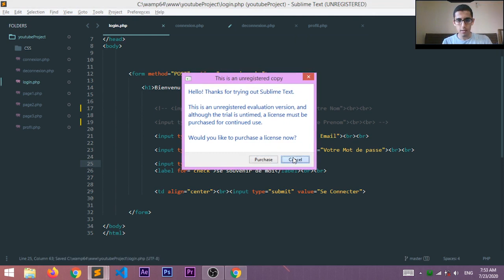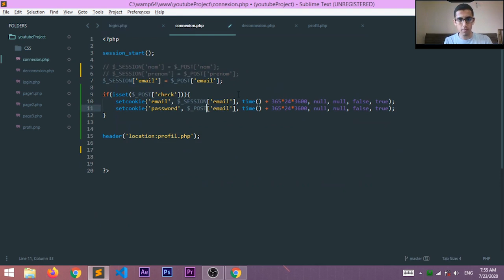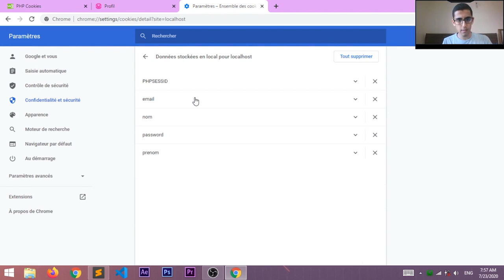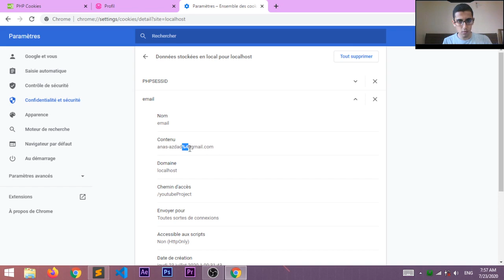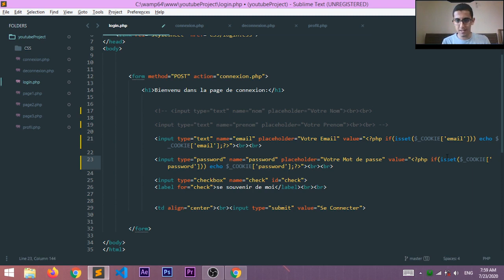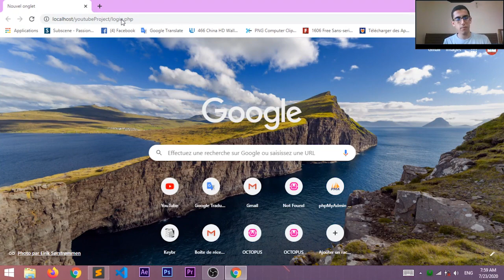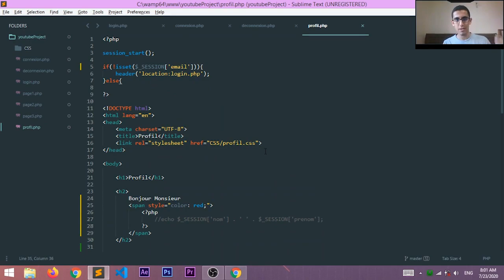PHP #25 : Les Cookies ($_COOKIE['password']) - الدارجة المغربية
Dans cette vidéo inchaeAllah, on va voir comment travailler avec les variables superglobales: les cookies, et quel est leur intérêt.

Vous allez voir c'est très très facile 😉😉 !!